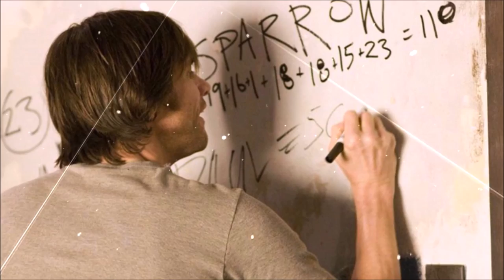TOP - Mejores Películas de Jim Carrey.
TÍTULO: TOP - Mejores Películas de Jim Carrey.